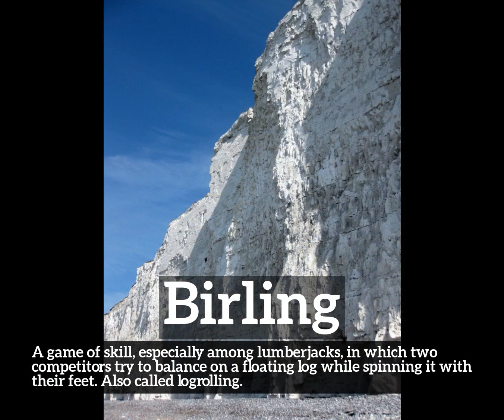What is Birling? | How Does Birling Look? | How to Say Birling in English?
Learn how to pronounce birling with Imago Spectrum.

What is birling?
How does birling look?
How to say birling in English?
What does birling represent?
What is the defintion of birling?

Imago Spectrum allows you to easily memorize common English words and phrases by joining visual and auditory learning environments into a short video. Focus on the images and repeat birling several times for best retention results.

In this video we are speaking the word, birling. Do take note of how birling is spelled.
The definition of birling is listed below the word in the video.
Birling:  A game of skill, especially among lumberjacks, in which two competitors try to balance on a floating log while spinning it with their feet. Also called logrolling.